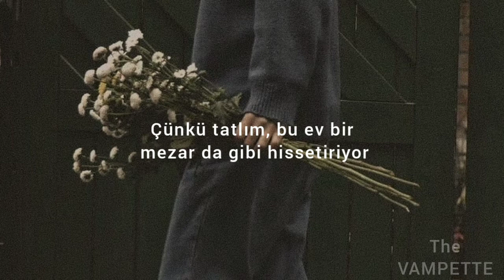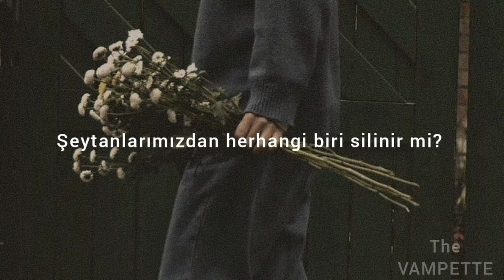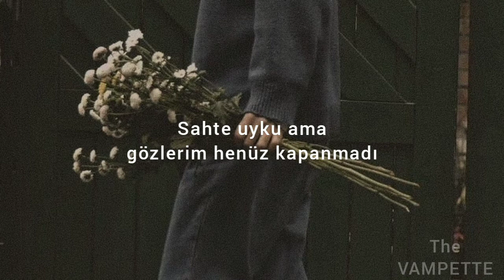Noah Kahan ~Bury Me (Türkçe Çeviri)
Çevirisini bulamadığınız veya çevirmemi istediğiniz şarkıları  sabitli yorumun altında belirtin.